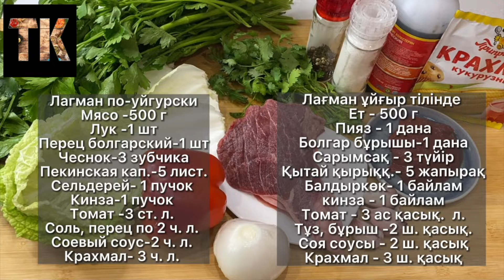Как приготовить ЛАГМАН / Такой рецепт ЛАГМАНА приятно удивит всех хозяек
Всем сочный Салем! Лагман - это восточное угощение, которое имеет свой неповторимый вкус и аромат. Он считается одновременно и первым и вторым блюдом. В этом ролике мы покажем Вам о его классическом способе приготовления. И так вкусный ЛАГМАН!

Ингредиенты:
Лагман по-уйгурский
Мясо- 500 гр
Лук- 1шт
Перец болгарский-1 шт
Чеснок- 3 зубч
Пекинская капуста- 5 лист
Сельдерей- 1 пучок
Кинза- 1 пучок
Томат- 3 ст.лож
Соевый соус- 2 ч.л
Крахмал- 3 ч.л

Приятного аппетита!

МОИ ПЛЕЙЛИСТЫ:

1) В этом в плейлисте собраны самые сладкие блюда. Вы их точно  полюбите и будете всегда готовить: